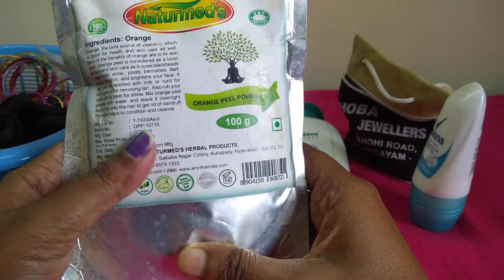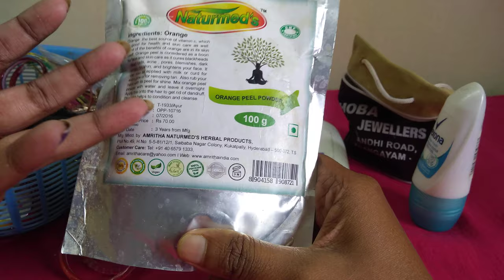How to Declutter || Tips For cleaning || In Tamil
Hi Friends,

Have shared a few tips and tricks to Declutter, few rules for decluttering.. Pros and cons of decluttering..

Hope this video helps you and provides a clean home to you 😉😉😍